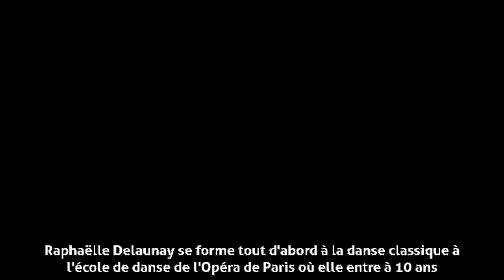Raphaëlle Delaunay - Biographie